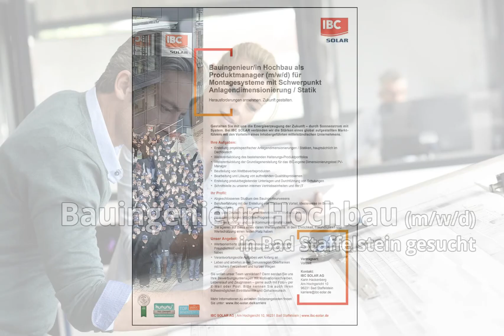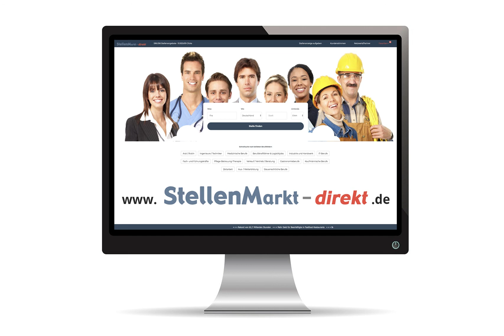Bauingenieur Hochbau (m/w/d) in Bad Staffelstein, gesucht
Bauingenieur/in Hochbau als Produktmanager (m/w/d) für
Montagesysteme mit Schwerpunkt Anlagendimensionierung / Statik

Herausforderungen annehmen. Zukunft gestalten.

Gestalten Sie mit uns die Energieerzeugung der Zukunft – durch Sonnenstrom mit System. Bei IBC SOLAR verbinden wir die Stärken eines global aufgestellten Marktführers mit den Vorteilen eines inhabergeführten mittelständischen Unternehmens.

Ihre Aufgaben:
• Erstellung projektspezifischer Anlagendimensionierungen / Statiken, hauptsächlich im Dachbereich
• Weiterentwicklung des bestehenden Halterungs-Produktportfolios
• Weiterentwicklung der Grundlagenerstellung für das IBC-eigene Dimensionierungstool PVManager
• Beurteilung von Wettbewerbsprodukten
• Bearbeitung und Lösung von auftretenden Qualitätsproblemen
• Erstellung produktbegleitender Unterlagen und Durchführung von Schulungen
• Schnittstelle zu unseren internen Vertriebseinheiten und der IT

Ihr Profil:
• Abgeschlossenes Studium des Bauingenieurwesens
• Berufserfahrung mit der Erstellung von Statiken von Vorteil, idealerweise im Bereich Photovoltaik
• sehr gute Deutsch- und Englischkenntnisse in Wort und Schrift
• Fit in den gängigen MS-Office-Programmen
• Sicheres Auftreten und gute Kommunikationsfähigkeit
• Sie agieren auf Basis eines klaren Wertesystems, in dem Ehrlichkeit, Freundlichkeit und Wertschätzung einen festen Platz haben

Unser Angebot:
• Werteorientierte Unternehmenskultur in der Ehrlichkeit, Freundlichkeit und Wertschätzung einen festen Platz haben
• Verantwortungsvolle Aufgaben von Anfang an Leben und arbeiten in der Genussregion Oberfranken mit hohem Freizeitwert und kurzen Wegen

Sie wollen unser Team verstärken? Dann senden Sie uns Ihre Bewerbungsunterlagen mit Motivations schreiben,
Lebenslauf und Zeugnissen – gerne auch mit Foto – per E-Mail oder Post. Bitte nennen Sie auch Ihren
frühestmöglichen Eintrittstermin und Gehaltswunsch.

Bereich:
Supply Chain Management – Mounting Structures
Vertragsart: Vollzeit

IBC SOLAR AG
Karin Hackenberg
Am Hochgericht 10
96231 Bad Staffelstein